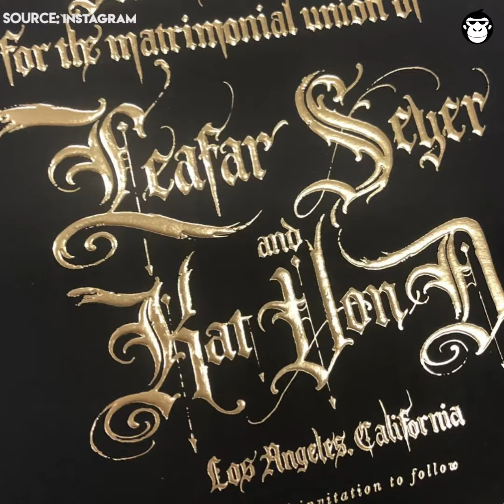Kat von D is getrouwd en haar huwelijk was over the top!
Tattoo-artieste en tv-ster Kat von D is getrouwd en haar huwelijk was echt helemaal over the top! Haar trouwfeest in Beverly Hills was volledig in haar stijl, onder het thema 'bij leven en bij dood'. De hoofdkleur van de trouw was rood!